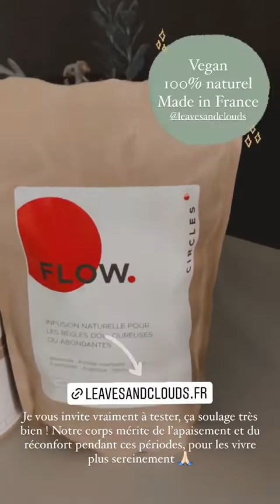ENJOYPHOENIX - 05 Novembre 2021